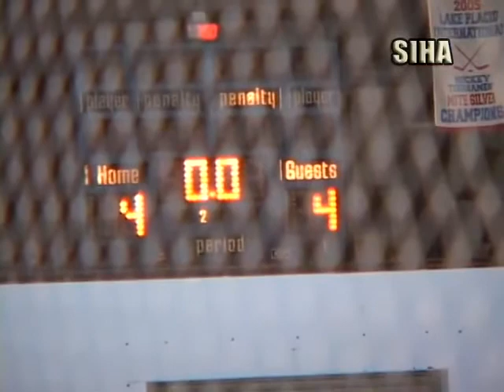Moe's vs. EmbroidMe (Part 4 of 5)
Syracuse Inline Hockey Association Game of the Week
Season 4 Game 1
Moe's vs EmbroidMe